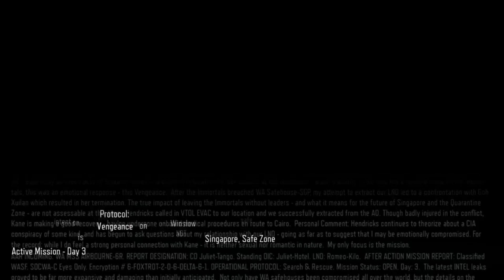CALL OF DUTY BLACK OPS 3: SNIPING OFF BUILDING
cod bo3 video